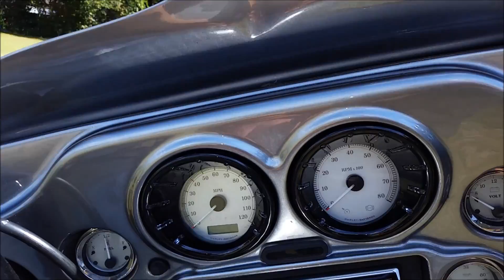2008 Harley Davidson Street Glide With 26 Inch Wheel and Air Ride!